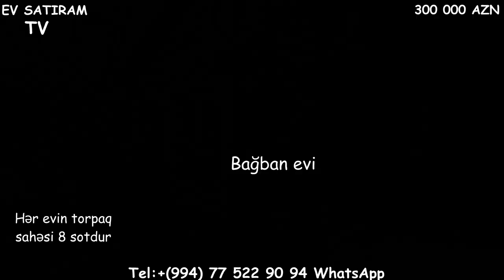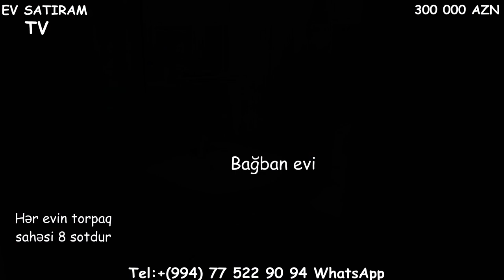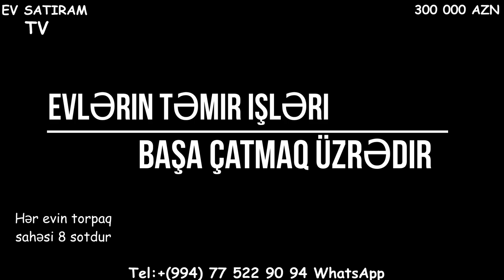GÖZƏL ZƏVQLƏ TİKİLMİŞ 2 EV AYRI-AYRILIQDA SATILIR/Недвижимость в Баку /bag evleri 2021/EV SATIRAM TV